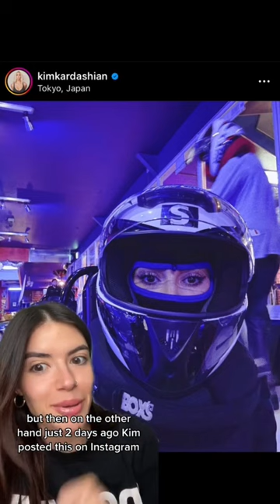WHO IS IN DRAKE’S “SEARCH & RESCUE” COVER ART?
What are your thoughts on Drake’s cover art for “Search & Rescue”? 👀🎶